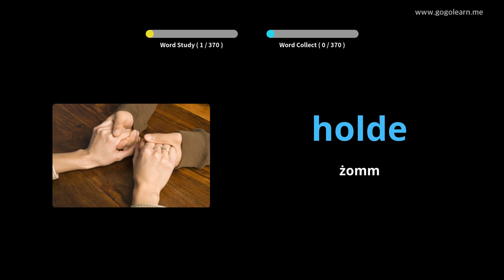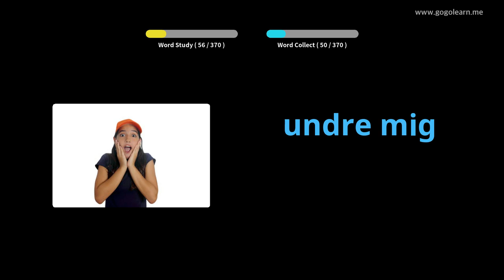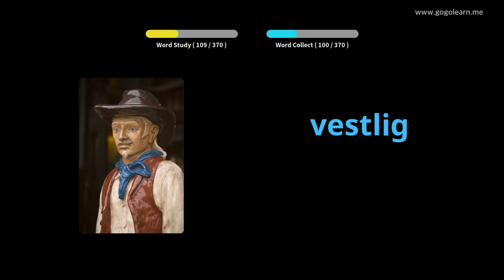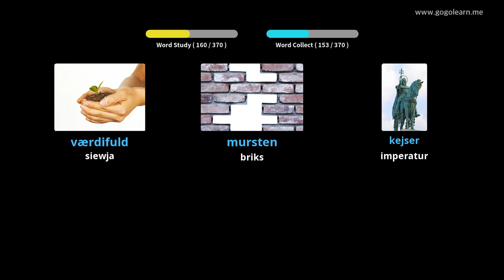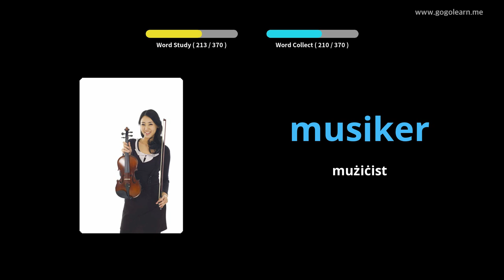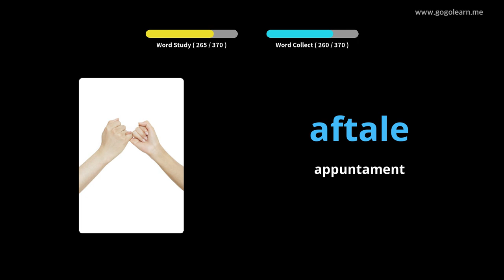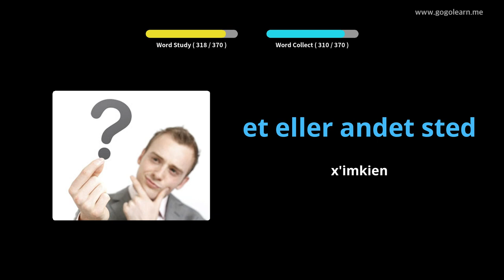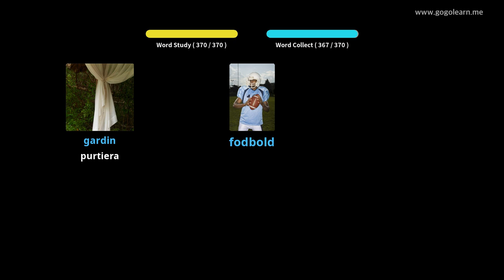Skola Sekondarja Vokabolarju Daniż 2 |Golearn